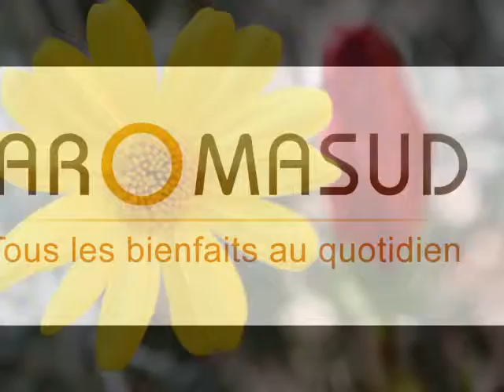Calcites et Aragonite du Maroc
La calcite est composée de carbonate de calcium naturel, c'est un polymorphe de l'aragonite, c'est-à-dire qu'elle peut prendre des formes diverses de l'aragonite mais aussi de la vatérite, de la nitratine et forme une chaîne avec la rhodochrosite. En effet, on retrouve dans cette dernière du carbonate. Cette capacité à se métamorphoser nous permet aujourd'hui d'admirer une multitude de cristaux.  On trouve énormément de la calcite au Maroc et il n'est pas aisé de la reconnaître avec de la sélénite : forme noble du gypse. Pour se faire il suffit de gratter le minéral avec un ongle, la calcite ne se raille pas, en revanche le gypse étant très tendre, la seule pression de l'ongle raille sans aucun problème le minéral. De plus la calcite se compose d'un solide à 6 faces en forme de losanges et peut, selon les impuretés qui la composent peut être, par exemple, fluorescente aux ultraviolets.